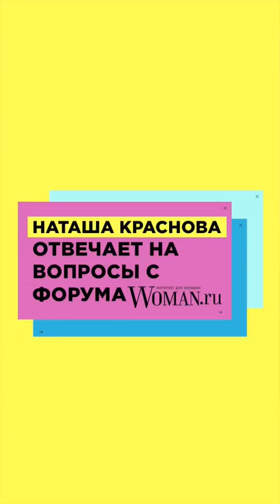КАК НАЙТИ СПОНСОРА ДЛЯ ПОЕЗДКИ НА МОРЕ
Какие только вопросы не задают на форуме Woman.ru! Мы запускаем новую рубрику, в которой популярные блогеры и артисты дают ответы на самые каверзные темы. Героиней первого выпуска стала искрометная Наташа Краснова @krasnovanatasha, она ответила на вопрос нашей читательницы о том, как найти спонсора для поездки на море… А что по этому поводу думаете вы?

Наташа Краснова - суровая женщина из Челябинска.
Инста блогер, стендап комик и мать двойняшек.
На канале разговоры откровенно и без цензуры обо всем, что всех интересует, но никто не имеет смелости спросить.
Отношения - как они есть.

Бывшие,измена,любовницы и отношения
Юмористка и видеоблогер
Дата Рождения: 4 мая 1980
Знак зодиака: Телец
Город: Челябинск, Россия